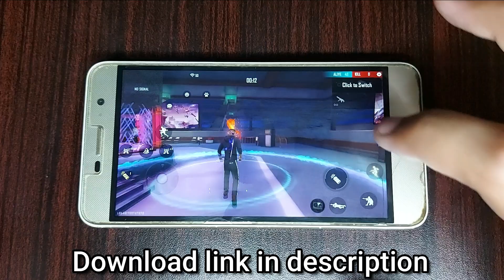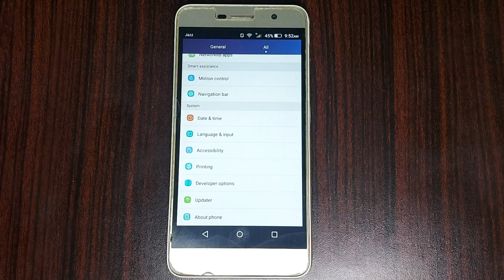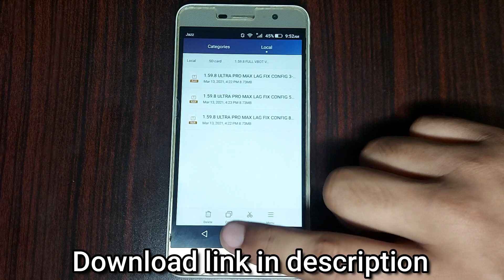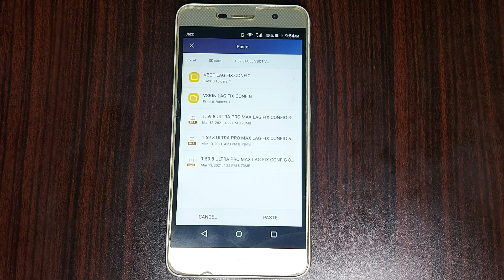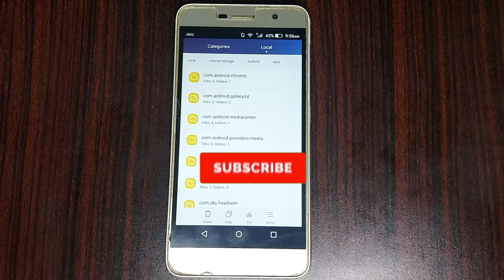FREE FIRE LAG FIX 1GB RAM | FREE FIRE LAG FIX CONFIG FF LAG FIX HOW TO FIX LAG IN FREE FIRE 1GB 2GB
Open the Link Scroll down there u will see download click on it and it will start downloading.

💢 IGNORE TAGS 💢

2gb ram,how to fix lag in free fire
1gb ram,how to fix lag in free fire